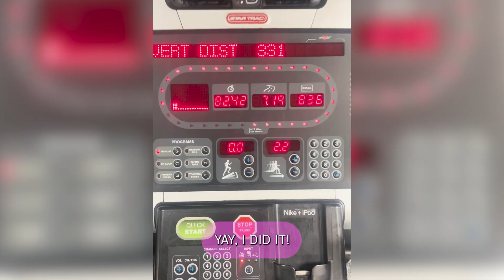Training for a half marathon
I signed up to run my first half marathon in November and this is how I've been preparing for it.